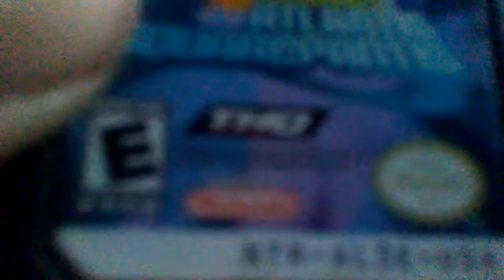Confused Boxing Spongebob's Atlantis Squarepantis